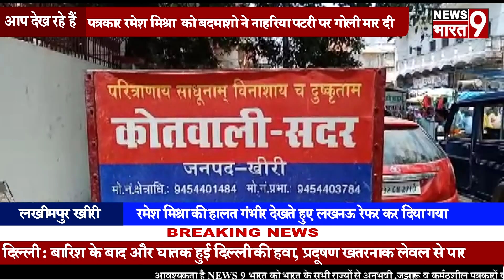बदमाशों ने कहा मारी पत्रकार को गोली देखे पूरी खबर